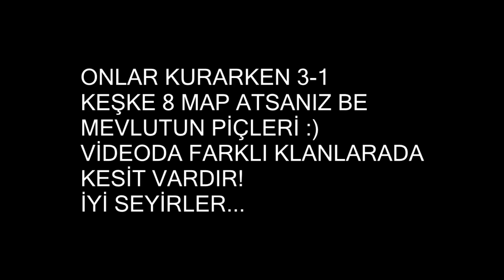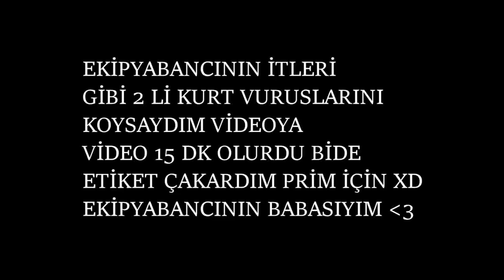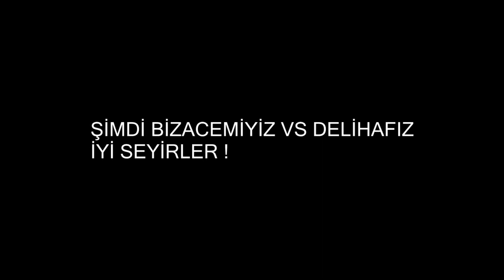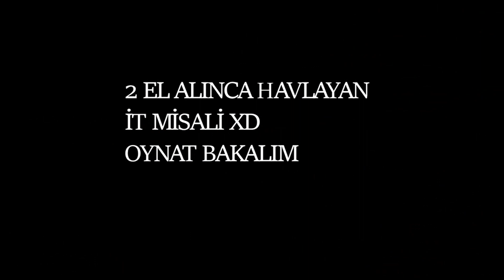EKİPYABANCI'YA HARD GİRİYORUZ! WOLFTEAM DELİHAFIZ KLAN SAVAŞLARI AlemdeOSMANLI VS